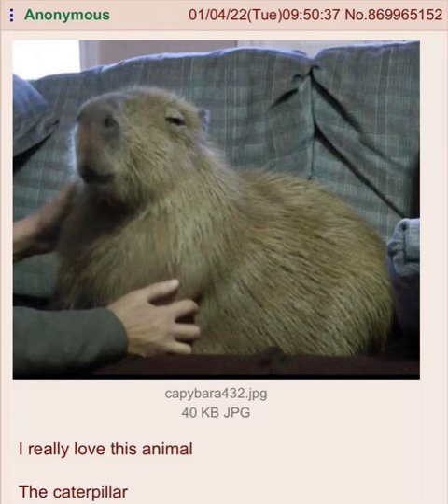Friday Night Funkin Cover - Timorous but KB and QT sing it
Original song (Timorous) is from Tails Halloween
KB and QT are from Vs QT
This is my first ever cover, so criticism is welcome :D

Caterpillar